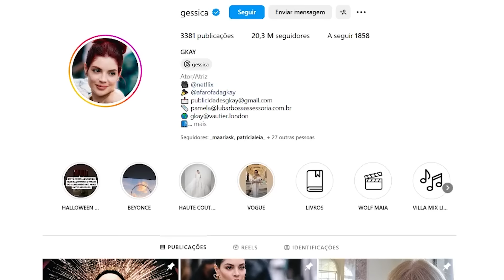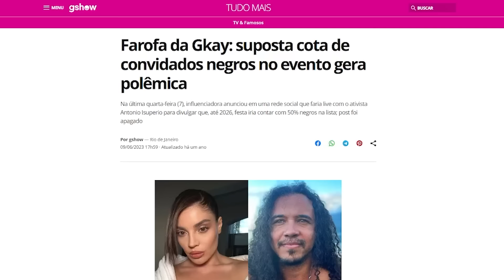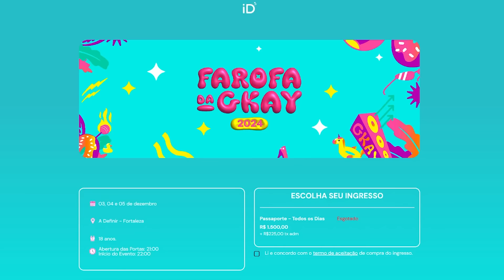A FAROFA DA GKAY É AS FESTAS DO P. DIDDY BRASILEIRA?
Edição: @joaoguedesofc
Roteiro: @brunomvp10
Thumb: @pablonistelrooy